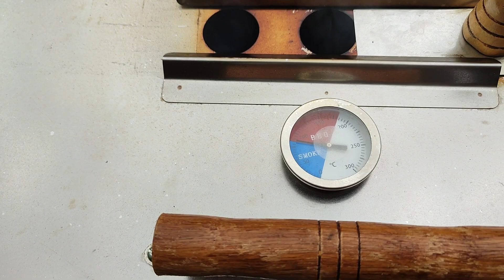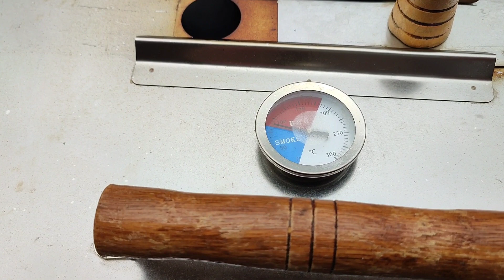Coxa e sobrecoxa de frango defumada/assada.